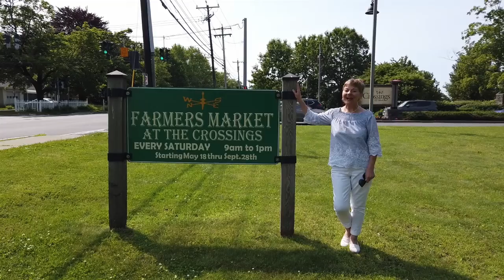Farmers Market | Around The Capital Region with Faye Falvo Rispoli | Episode 1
In this episode, we take a walk through the Farmers Market at the Crossings in Colonie, NY.